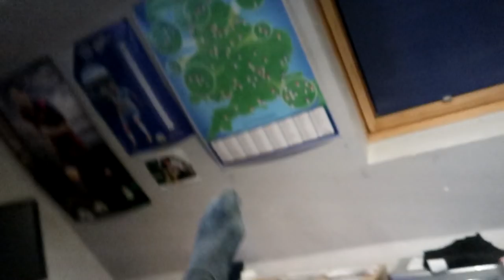"NO Fight, NO Passion, NOTHING" Huddersfield Town Vs Brighton & Hove Albion | Away Day Vlog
We had nothing today. Wrong starting 11... showed no passion, no fight and it represented that on the pitch. Very poor today

200 likes??

SOCIAL MEDIAS!!! -

If you would like to help me out investing in equipment to improve my content then here is the link to my donation page xD